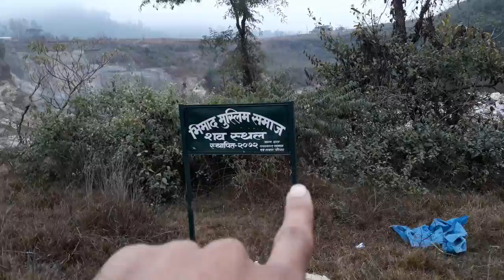Bhimad dumping side || bhimad bazar || waste management